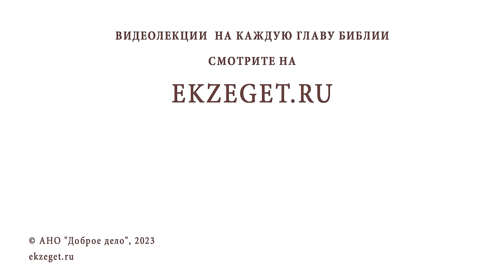ЧТО ТАКОЕ МИРСКОЙ ДУХ ? Протоиерей Димитрий Беженарь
Команда Экзегет.

В сегодняшнем видео на библейском портале Экзегет, протоиерей Димитрий Беженарь размышляет над вопросом: "Что такое мирской дух?"

🔸  Свидетельства Паисия Святогорца
🔸  Проявления мирского духа
🔸  Противление мирскому мудрованию
🔸  Духовная жизнь
🔸  Очищение. Стяжание Духа Святого